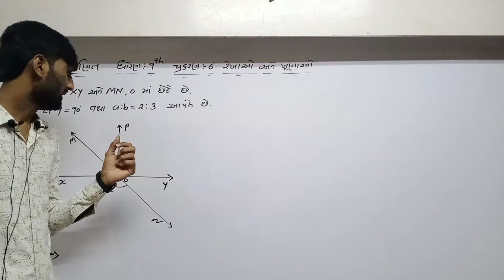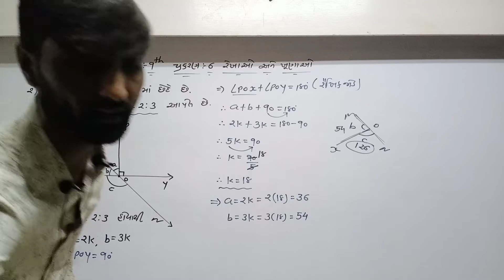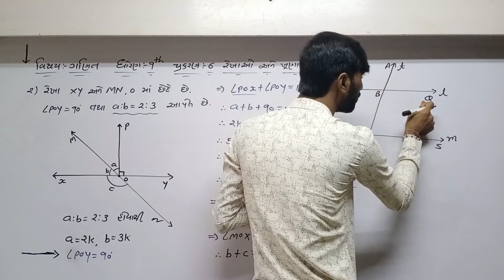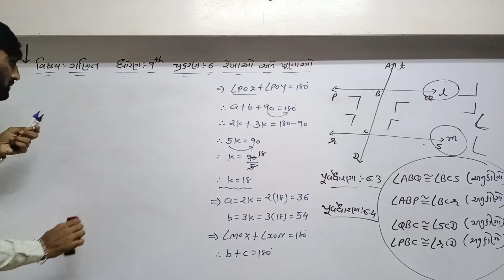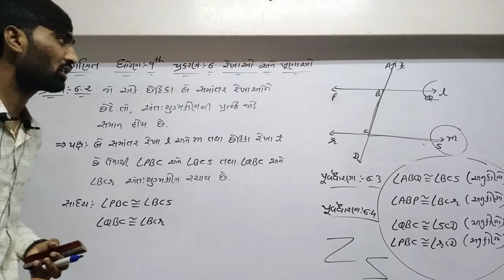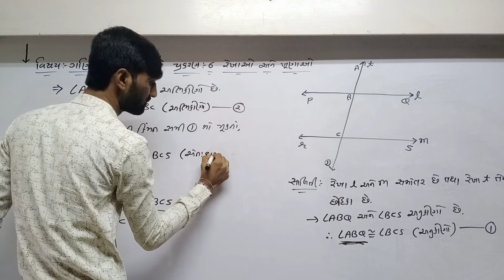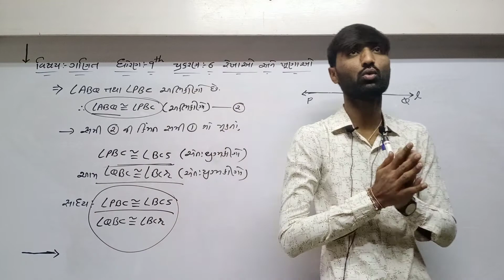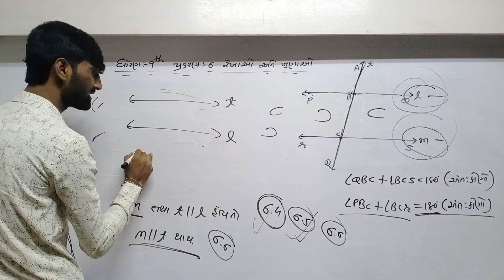STD 9 Guj Med Maths Ch 6 P4